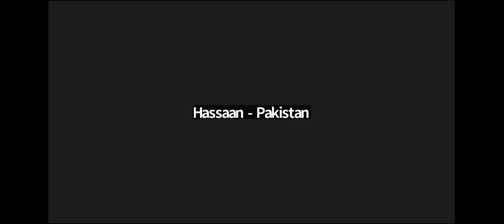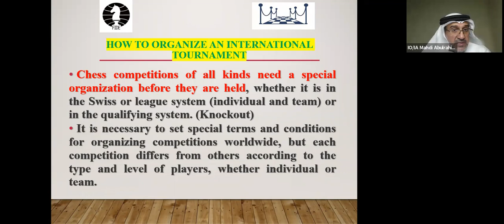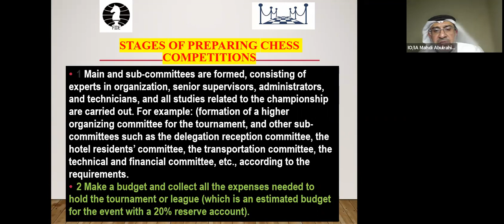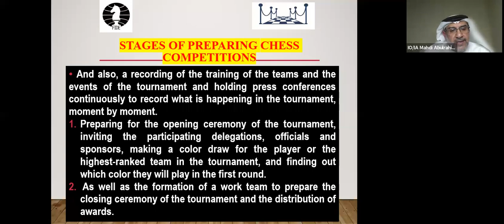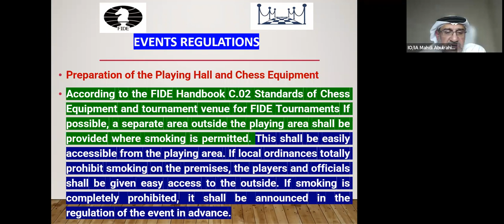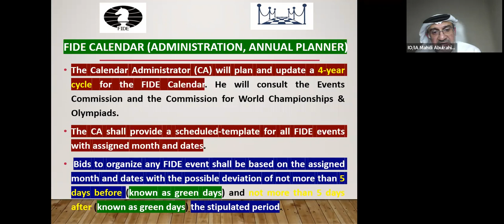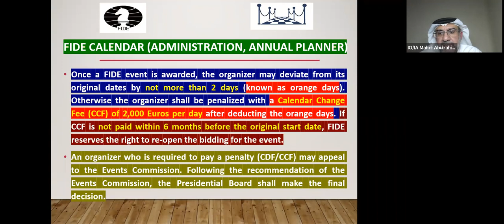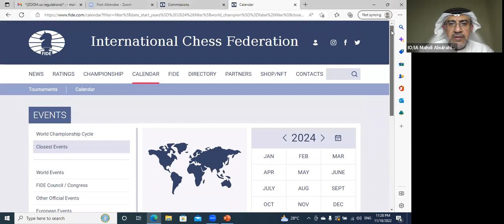Chess International Organizers - November 2022 - Day 1 - 1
First lecture of first day.
The lecturer: IA IO Mahdi Abdulrahim.
Guest: Former World Champion (U16, U18, U20)
WGM and IO ilaha Kadimova

Tatweer Chess Academy
"Gens Una Sumus"